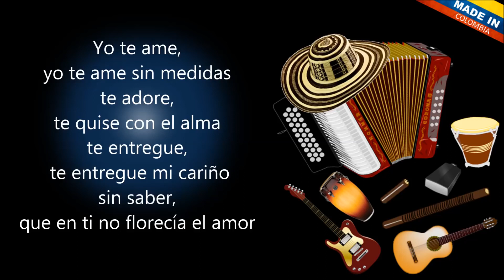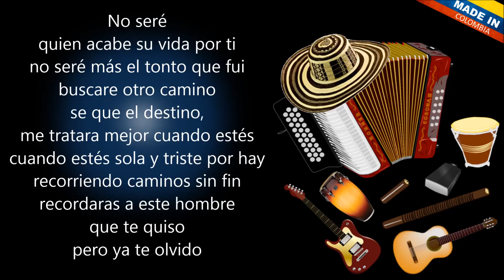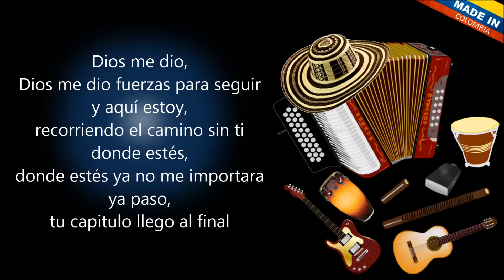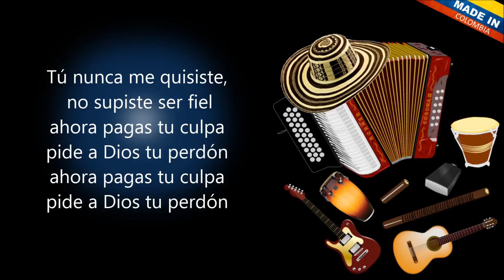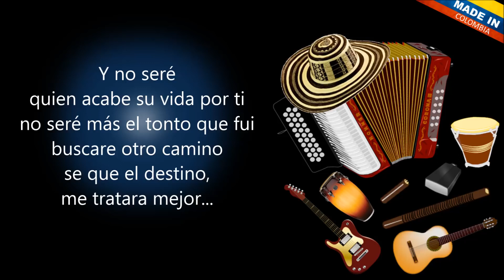Te Amé - Los Gigantes Del Vallenato (Letra)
Yo te amé, yo te amé sin medidas
te adoré, te quise con el alma
te entregué, te entregué mi cariño
sin saber, que en ti no florecía el amor

si te di mi cariño, lo di sin condiciones
no se por qué me dejas
no se por qué me pagas así
si amarte más no pude
y hoy en pago me das la traición
si eso quiere tu vida
busco otro amor que me haga feliz

Si tú nunca has querido,
no has dado el corazón
pa que sirve tu vida
sino sabes que es amor

No seré quien acabe su vida por ti
no seré más el tonto que fui
buscaré otro camino
sé que el destino,
me tratará mejor cuando estés
cuando estés sola y triste por hay
recorriendo caminos sin fin
recordarás a este hombre que te quiso
pero ya te olvidó

Dios me dio, Dios me dio fuerzas para seguir
y aquí estoy, recorriendo el camino sin ti
donde estés, donde estés ya no me importará
ya pasó, tu capítulo llegó al final

hoy disfruto mi vida
no me importa la tuya
hoy quieres estar cerca de mí
ya es demasiado tarde
hoy mi alma se ha curado,
la herida me ha sanado
el puesto que dejaste al partir
hoy otra lo ha ocupado
tú nunca me quisiste,
no supiste ser fiel
ahora pagas tu culpa
pide a Dios tu perdón

buscaré otro camino
se que el destino, me tratará mejor
cuando estés